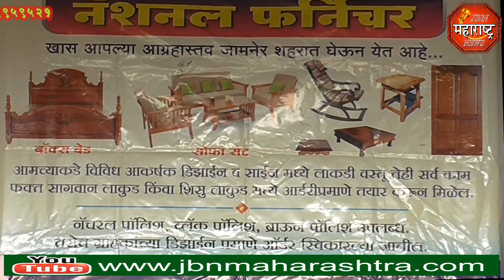jbn maharashtra news jalgaon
नॅशनल फर्निचर जामनेर